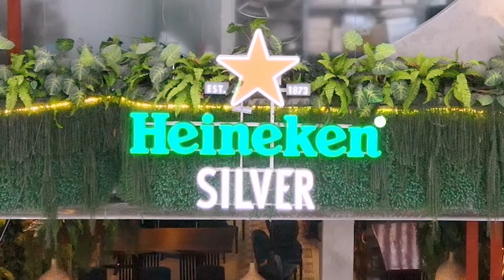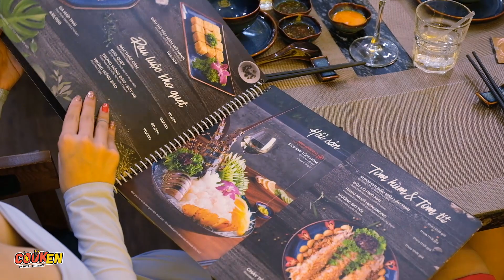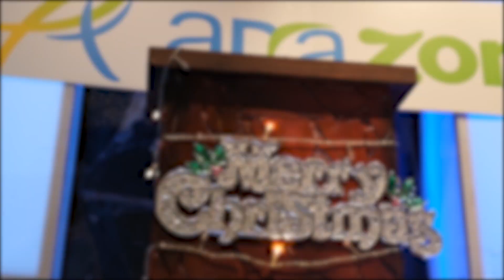NOEL ĐI ĐÂU CHƠI? | GIÁNG SINH | Anna Ăn Nà Series #24 | COOKEN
NOEL ĐI ĐÂU CHƠI? | Anna Ăn Nà Series #24 | COOKEN

-Lời đầu tiên Anna xin chúc các bạn 1 mùa giáng sinh an lành và ấm áp cùng gia đình, hôm trước Anna có rủ Anita đến review Amazon rồi (ở tập 21).
-Hôm nay lại được chị Trâm Anh rủ đến Amazon tiếp nhưng lần này sẽ là phòng vip, cùng Anna xem phòng V I P Amazon có gì nhé.

Địa chỉ:  162 Trần Hưng Đạo, phường Nguyễn Cư Trinh, Quận 1.
Giờ phục vụ: 13:00 - 03:00